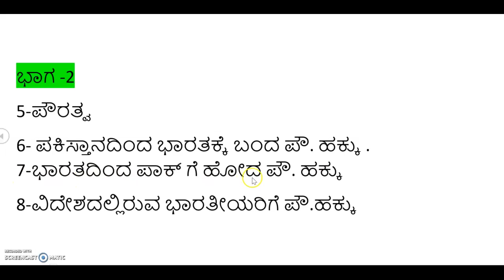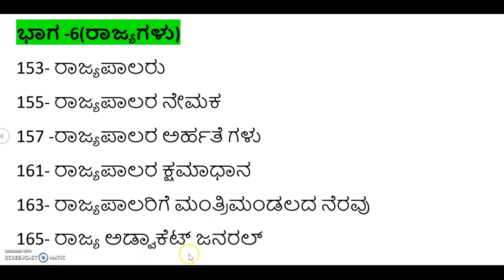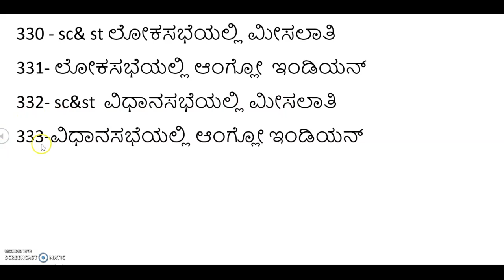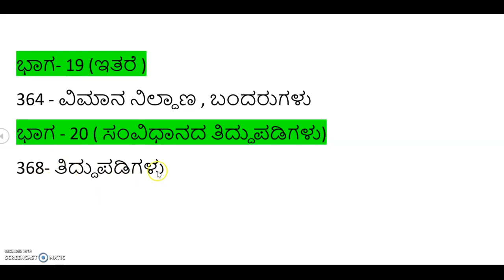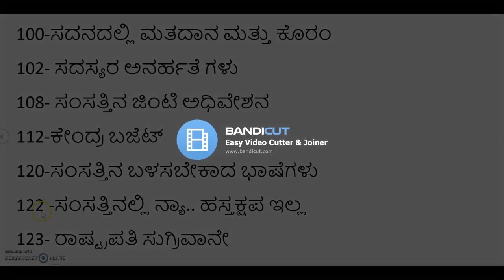Important questions on Constitution of India for all government jobs | government job karnataka 2020